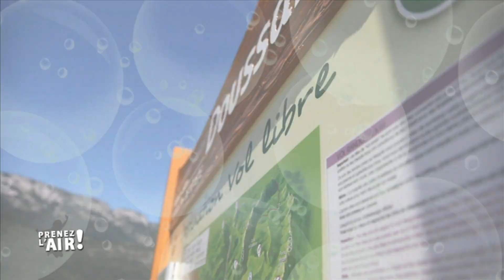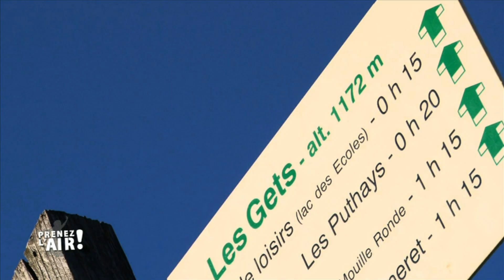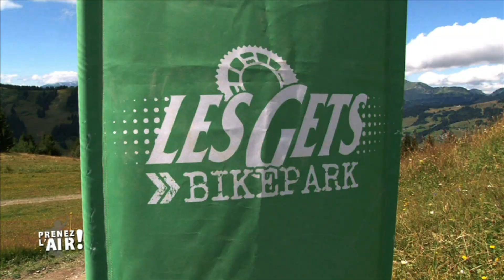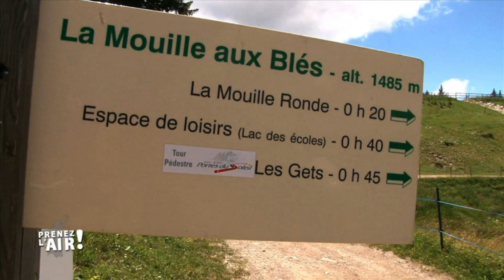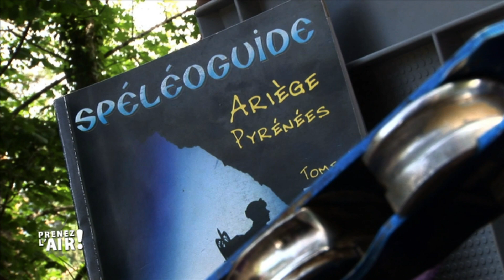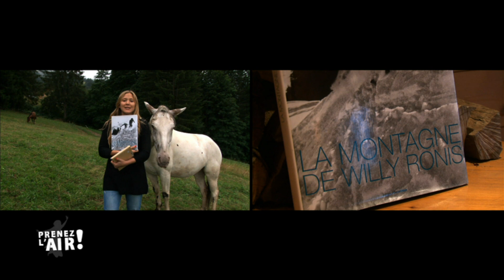Prenez l'air - Les Gets - épisode 1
Deltaplane, tir à l'arc, randonnée à dos d'ânes, spéléologie, vtt de descente et nuit en tipi... le programme est chargé pour ce "Prenez l'air" spécial Les Gets !